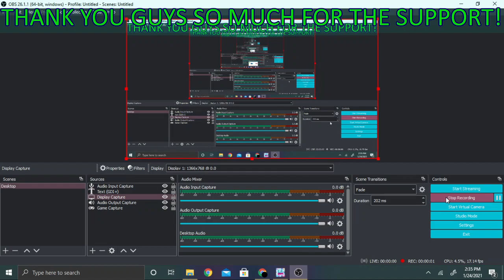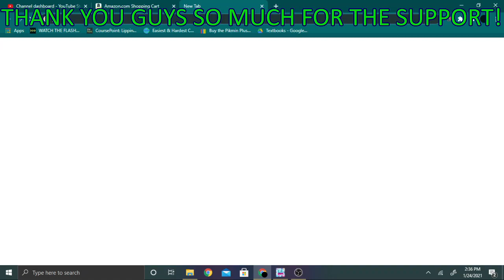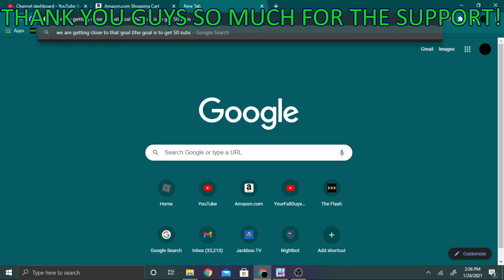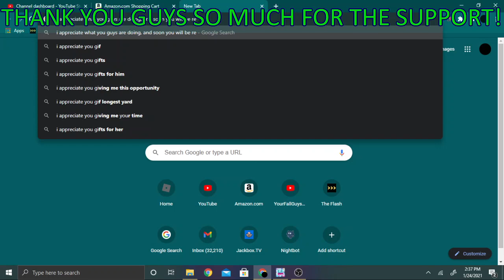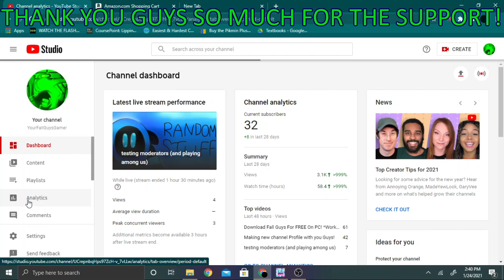A Lil Thank You Video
thank you so much for the support everyone! (trust me, it will pay off.)

wait a part of the video got cut off how-